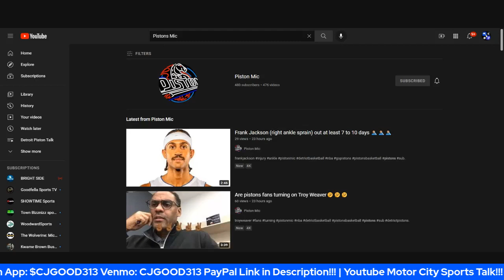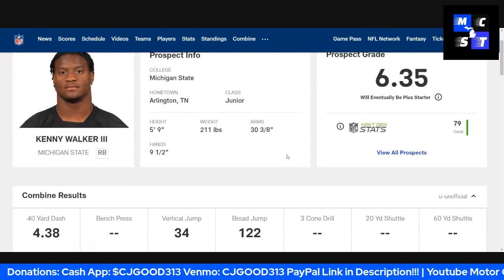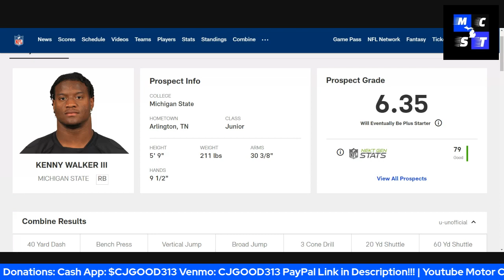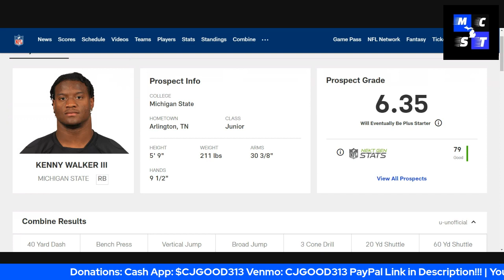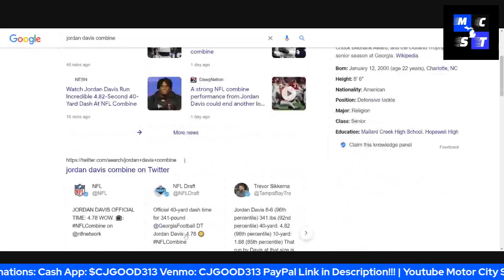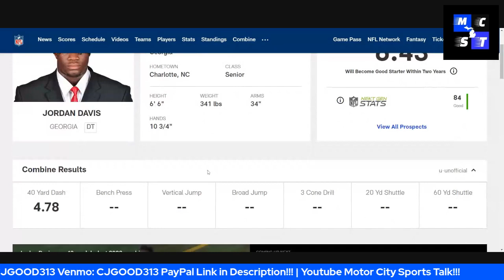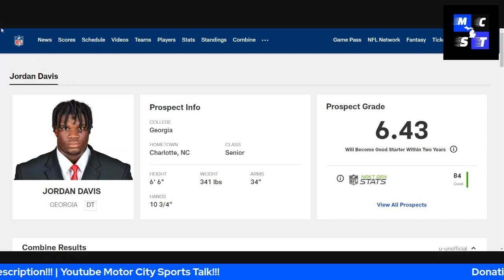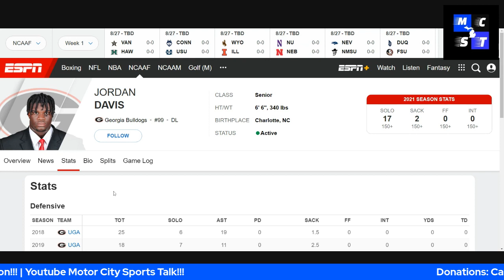Kenneth Walker III & Jordan Davis Burn Up 2022 NFL Combine!!!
$CjGood313

CJGOOD313